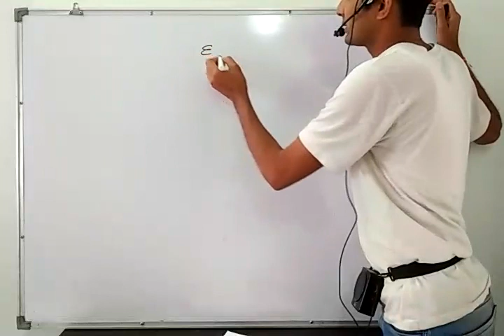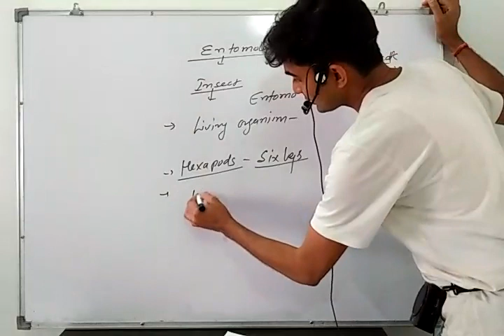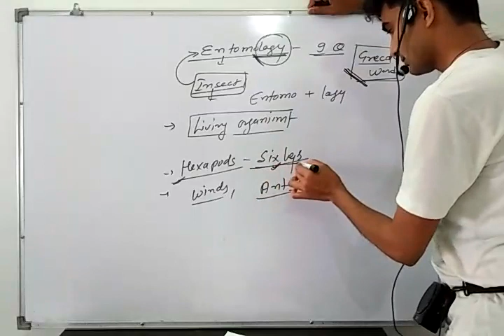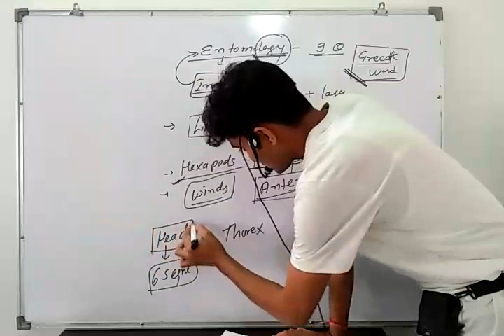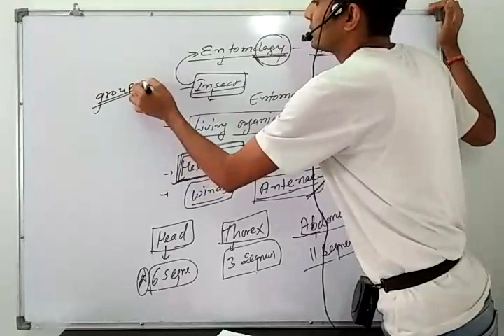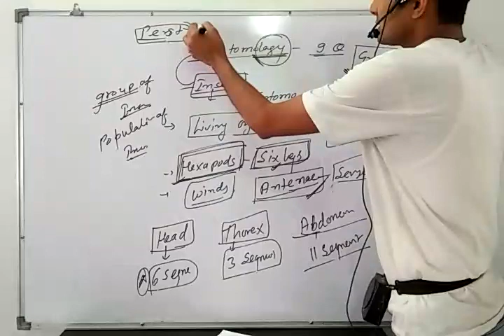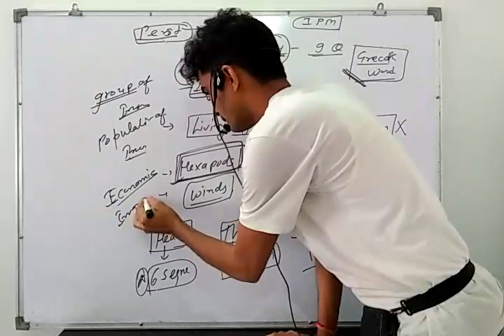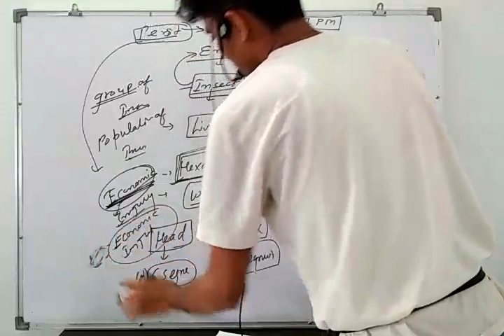Introduction of Entomology by Kamal sir For Agriculture B.Sc., M.Sc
❖ Topic : introduction to Entomology. Study for Agriculture experts
❖ Teaching By : Kamal sir
❖ Video : KDM Classes

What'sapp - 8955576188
You can follow me on.

Dear students I am Kamal Singh Chauhan please subscribe our channel like share and press Bell button Basic information of insects Welcome to "KDM Agriculture Classes" I am Kamal Singh chouhan.